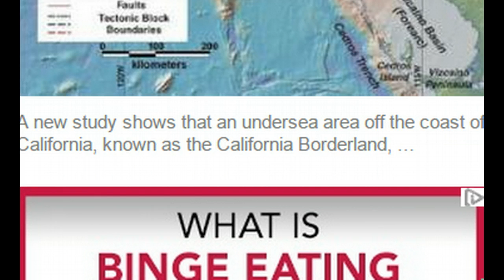Earth Changes: Continental Collision Could Trigger Massive California Tsunami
Massive undersea earthquakes off the coast of California could send a tsunami crashing into Los Angeles or San Diego, new research suggests.

As the North American and Pacific tectonic plates grind past each other, large chunks of Earth's crust wedged between them get squeezed and twisted off Southern California and Baja California in Mexico. This logjam of crust could cause catastrophic ruptures at two faults along this boundary, setting off undersea temblors of magnitude 7.9 or 8.0, according to new research published April 25 in the Journal of Geophysical Research: Earth Surface.

The San Andreas Fault — which snakes about 800 miles (1,300 kilometers) from Mendocino in northern California to the Salton Sea in the southern part of the state — gets most of the attention. But a network of faults also lurks off California's coasts.